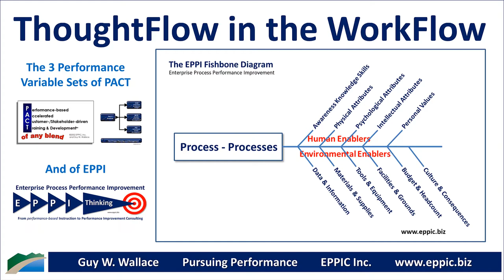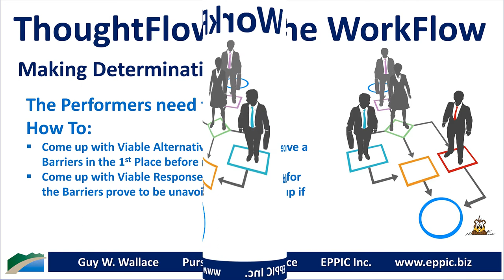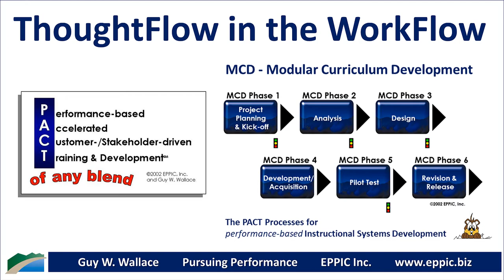ThoughtFlow in the WorkFlow and the 3 Ds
The 3 Ds of ThoughtFlow … Making Discriminations  - Making Determinations  - Making Decisions.

ISD Analysts need to work with Master Performers and Other Subject Matter Experts to define the 3 Ds during: Analysis - Design - and Development. Getting deeper and deeper into the 3 Ds as they progress through their ISD process.